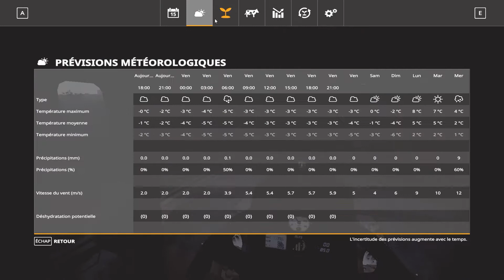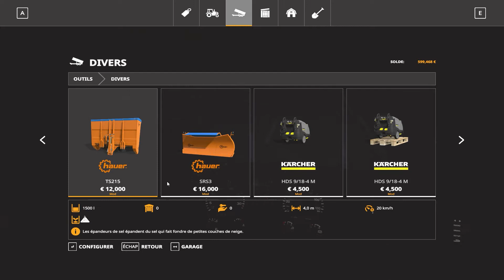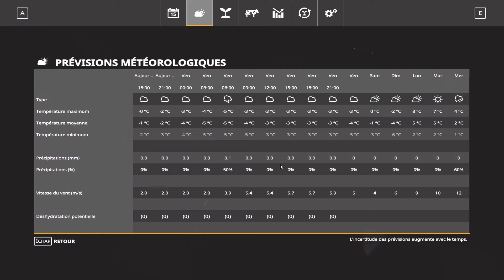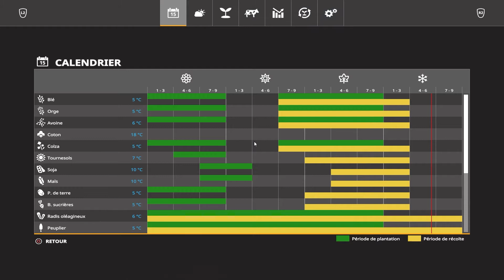carrière FS 19 Map Cantabria Infinita Ep13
C'est l'épisode 13 de ma carrière sur La Map Cantabria Infinita .

Pour ce qui veulent venir sur mon serveur multi sur FS.